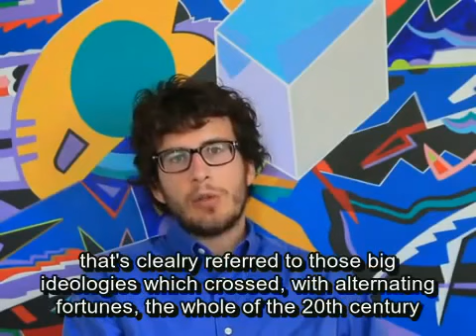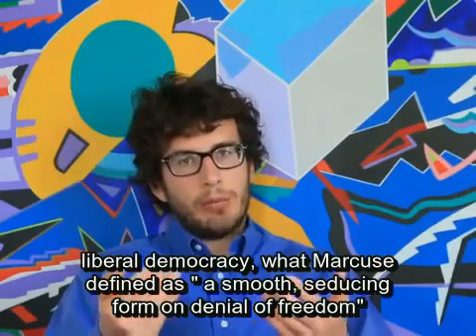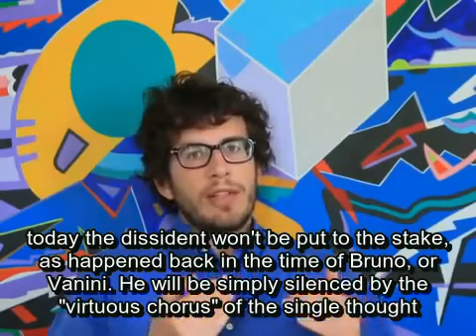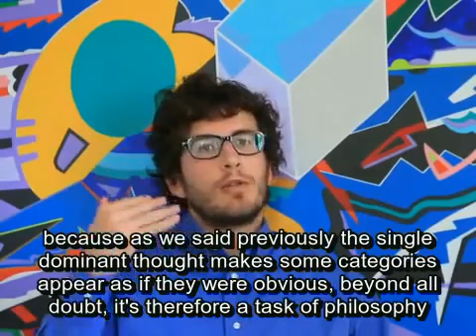DIEGO FUSARO: Againts the mainstream conformist thinking and the new world order